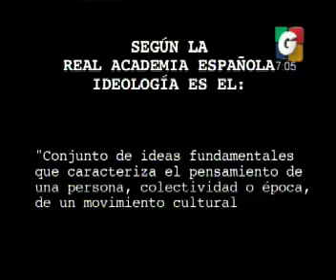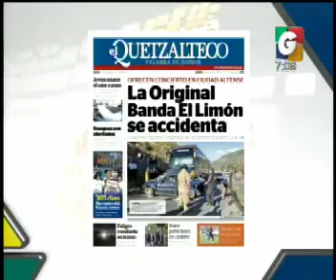Nacionales - Departamentales - En Tiempo Real